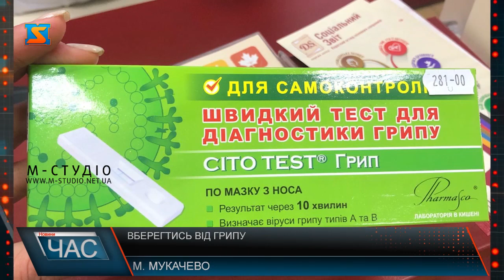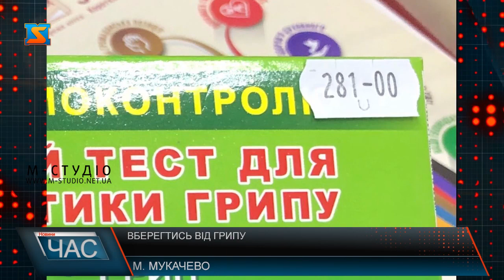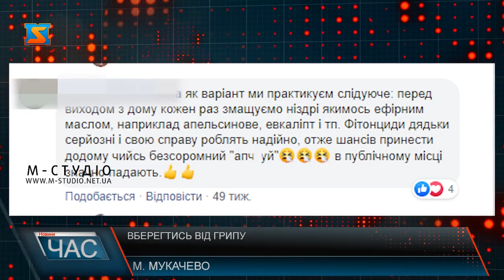Вберегтись від грипу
В кінці січня — на початку лютого в Україні обіцяють найвищий підйом рівня захворюваності на респіраторні захворювання. Яка ситуація наразі в Мукачеві, з’ясовували журналісти „М-Студіо“.